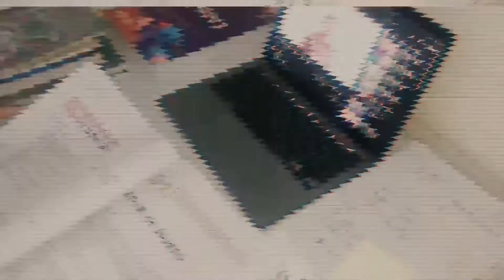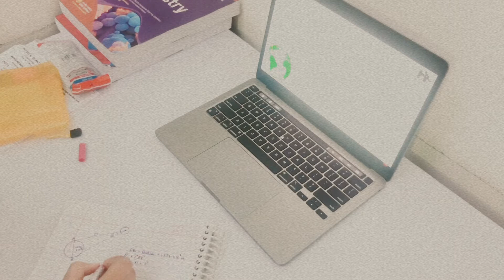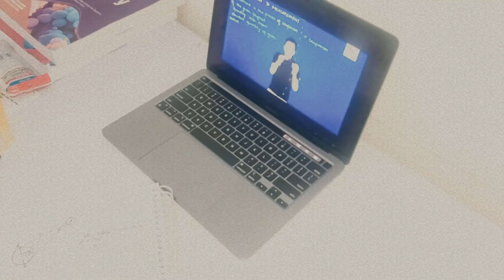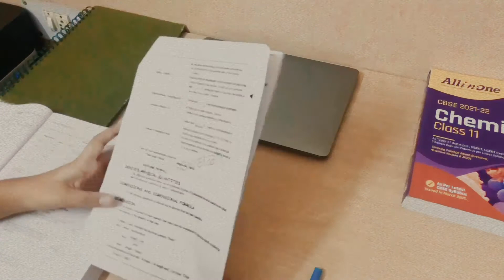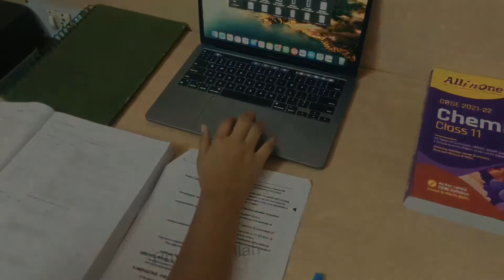Study with me ☕ | CBSE CLASS 11 (PCM) | Study vlog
Hello
Friends ❤️

link to my books and stationery I use

Rich Dad Poor Dad
Post-it/sticky notes
Physics all-in-one refresher
Chemistry all-in-one refresher
Computer Science

link to my skincare products

Acne Creme
Day Creme
Face Serum
Skin Toner

link to my electronics

My laptop
My mobile
my tripod
my study table

FA/Q

👉Yashika Dabas
📍Where do I live?
👉Delhi
📍In which grade do I study?
👉10th
📍Which camera do I use?
👉 iPhone X
📍Which app do I use for video editing?
👉iMovie and Vita
📍Which app do I use for thumbnails?
👉Canva
📍What are my hobbies?
👉Dancing and marking YouTube videos  and editing

That’s it

11 Grader,Study with pomodoro,Yashika Dabas,cbse,class 11,indian study vlog,pcm class 11,pomodoro study with me,real time study with me,